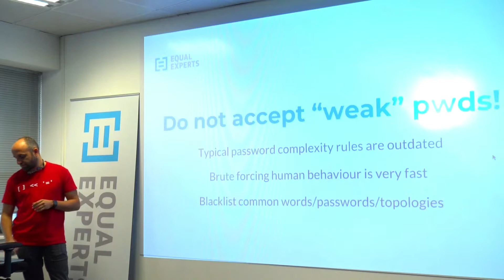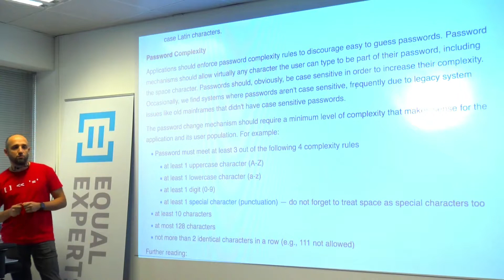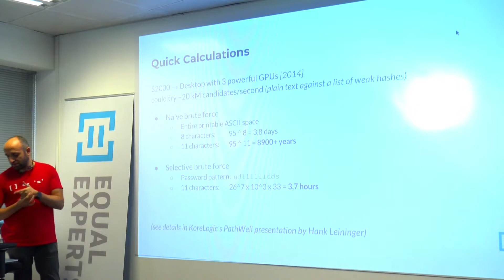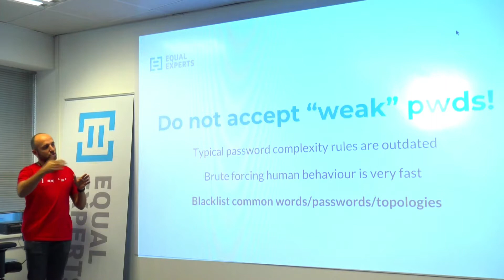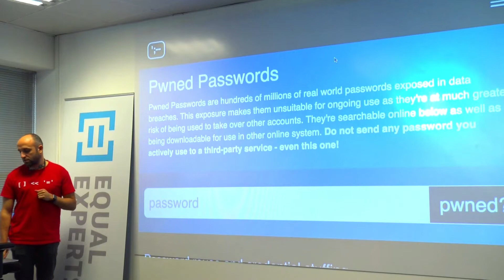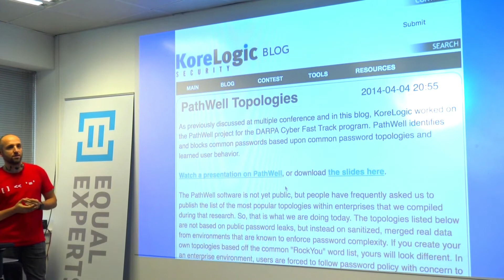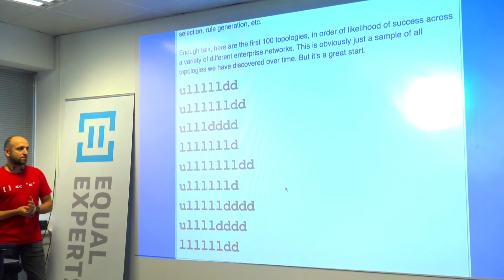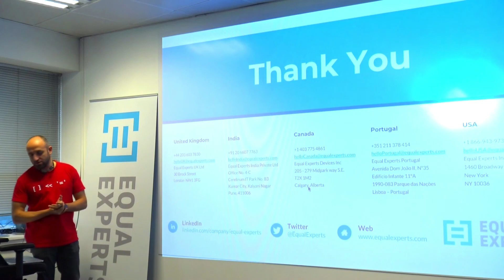"Cracking Passwords via Common Topologies" by Hugo Ferreira @ Pizza Talks Lisbon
Hugo Ferreira, one of our Developers, presented this talk – "Cracking Passwords via Common Topologies"" – during Pizza Talks Lisbon, on the 29th of November 2017

Description:
A brief overview of how typical password complexity policies and common human behaviour conspire to create easily hackable systems, and what you can do about it as a developer.

• [Have I been pwned? Check if your email has been compromised in a data breach]